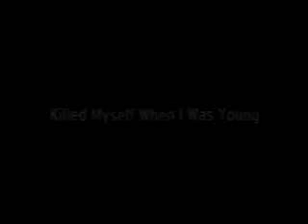Corridas de antigamente